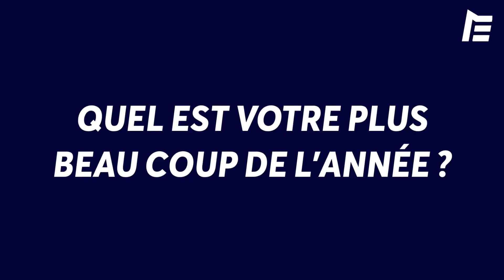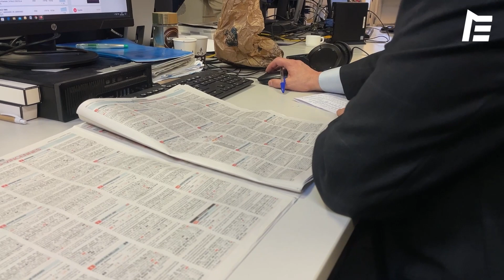COMMENT GAGNER AU QUINTÉ+ ? | Le prono des experts avec Hervé Engel et Frédéric Hawas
Lauréats de l'édition 2022 du Prono des Experts Equidia, Hervé Engel et Frédéric Hawas se livrent sur leurs méthodes pour pronostiquer au mieux les Quinté+ et la majorité des courses de l'année.